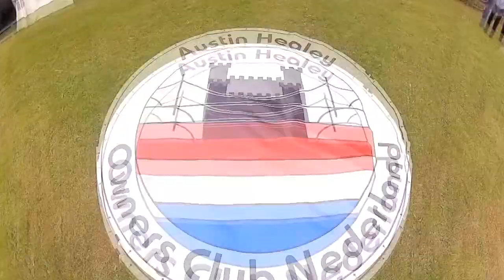AHOCN @ Concours d' Elegance het Loo 2012 - zaterdag 23 Juni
Dag één van twee op het Concourse d' Elegance op Paleis het Loo te Apeldoorn.
Een sfeer impressie van de eerste dag. Met onder andere de klassieke parkeer plaars, de Austin Healey Owners Club stand, de Vredestein classic sprint en een overzicht van wat er zoal te zien was.

Day one of the two day Classic and modern car concours at Paleis 't Loo in Apeldoorn, the Netherlands.